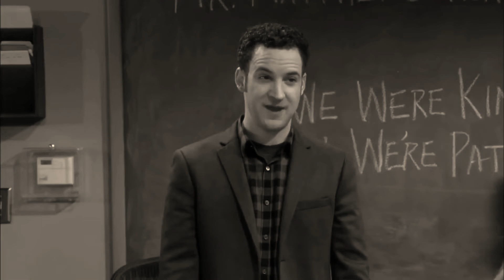Rucas A Real Fine Place To Start